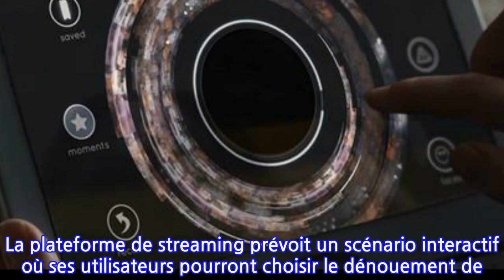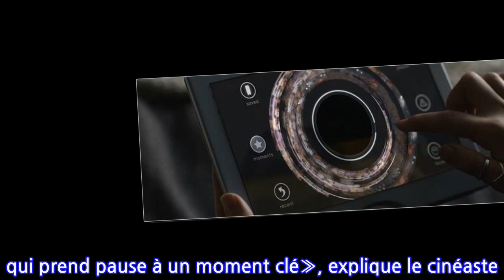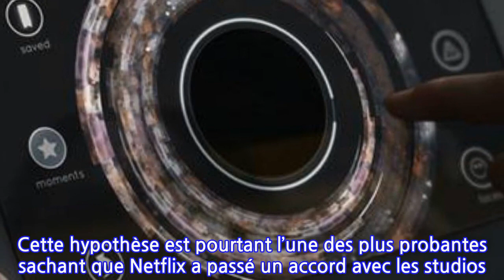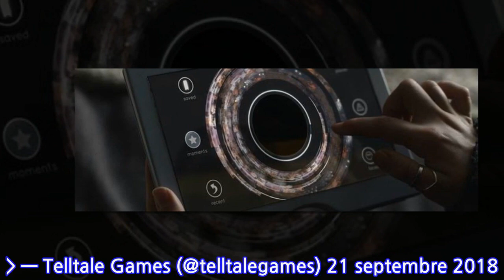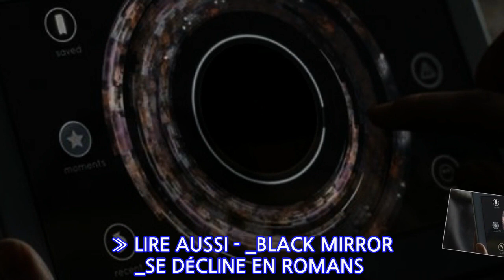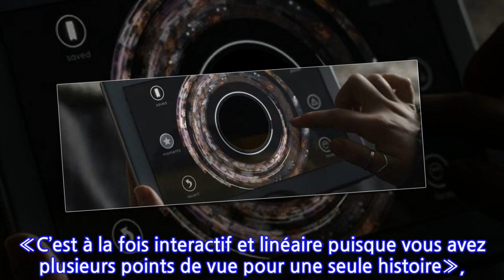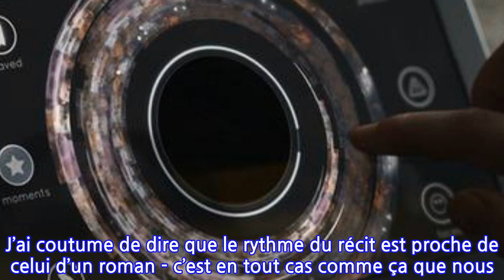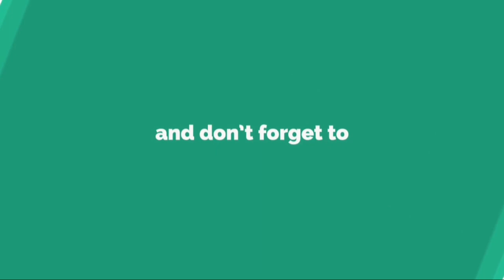Black Mirror : à quoi pourrait ressembler l’épisode interactif de la saison 5 ?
Qu’est-ce qu’il ne faudrait pas faire pour être plus proche de son public! Le site spécialisé _Bloomberg _ a rapporté ce lundi 1er octobre que Netflix élabore un épisode spécial pour la saison 5 de _Black Mirror _. La plateforme de streaming prévoit un scénario interactif où ses utilisateurs pourront choisir le dénouement de l’histoire et participer directement à l’intrigue. Netflix s’était déjà frotté à ce type de format dans trois séries animées pour enfants, notamment dans quelques épisodes des _Aventures du Chat Potté, __Buddy Thunderstruck: La pile des peut-être _et_ Stretch Armstrong et les Flex Fighters._